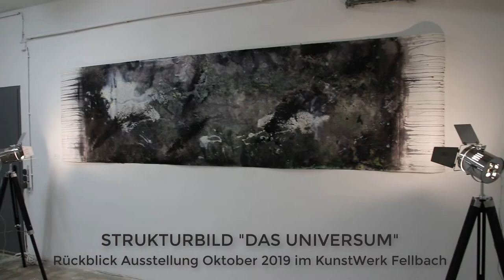Strukturbild XXL "DAS UNIVERSUM" | Abstrakte Malerei - Spachteltechnik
Rückblick von meinem Strukturbild "DAS UNIVERSUM" von meiner Ausstellung im KunstWerk Fellbach im Oktober 2019.
Abstrakte Malerei - Spachteltechnik

Du möchtest kein Spachteltechnik-Video verpassen!